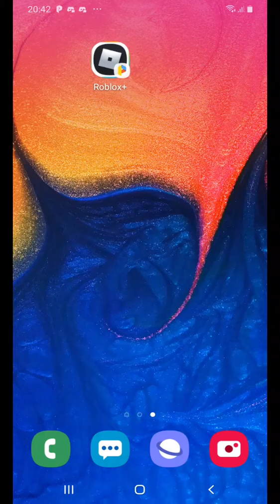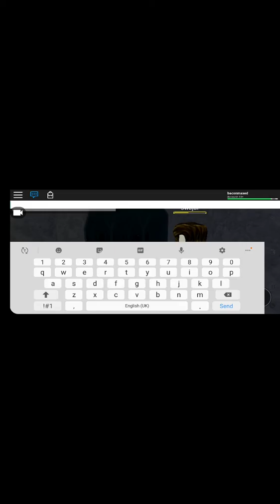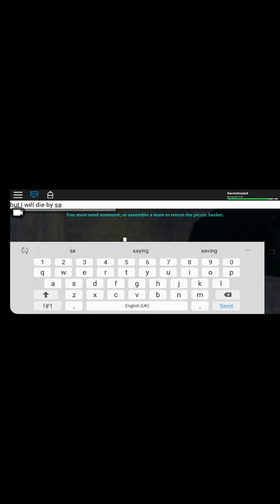Mobile when you play with noobs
Yea roblox on mobile